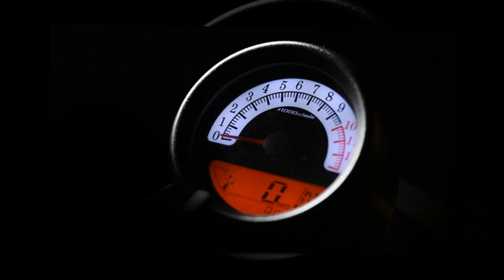Tin nhanh 24/7 - GPX Legend 150s 2017 Xe café racer cho người mới chơi mô tô giá chỉ 33,4 triệu Đồng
"Trái tim" của GPX Legend 150s 2017 là động cơ xy-lanh đơn, 4 kỳ, SOHC, làm mát bằng không khí, dung tích 150 cc, đi kèm bộ chế hòa khí và hộp số sàn 6 cấp.